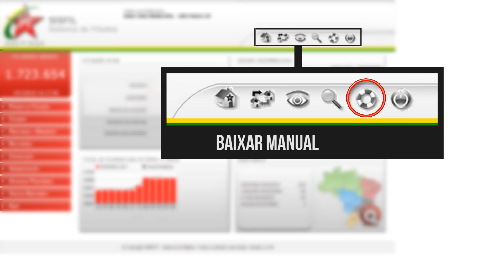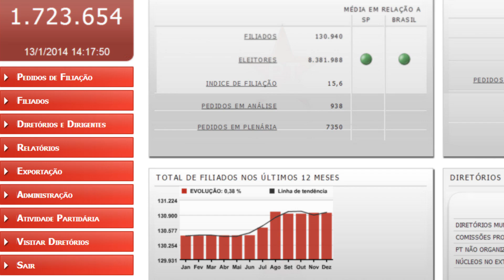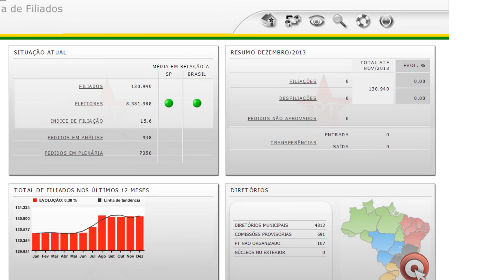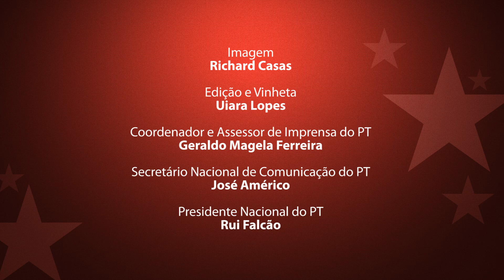SORG - Painel de Controle